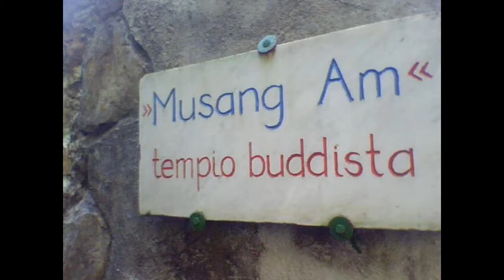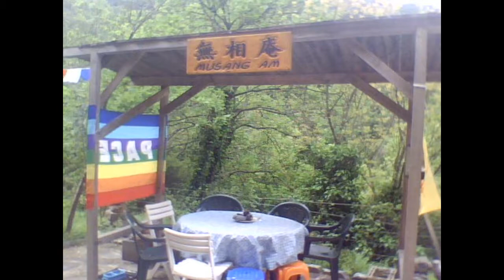5 - Moralità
Comunita' Bodhidharma

Peter Della Santina

L'ALBERO DELL'ILLUMINAZIONE

Tradotto in italiano da Silvana Ziviani
La diffusione dei testi tradotti è consentita in qualsiasi modo tranne che a fini di lucro

INDICE
Capitolo I - Buddhismo: una prospettiva moderna
Capitolo II - La cultura pre-buddhista
Capitolo III - La vita del Buddha
Capitolo IV - Le Quattro Nobili Verità
Capitolo V - Moralità
Capitolo VI - Lo Sviluppo mentale
Capitolo VII - Saggezza
Capitolo VIII - Karma
Capitolo IX - Rinascita
Capitolo X - Origine interdipendente
Capitolo XI - Le tre caratteristiche universali
Capitolo XII - I cinque aggregati
Capitolo XIII - Le basi della pratica
Capitolo XIV - Introduzione all'Abhidarma
Capitolo XV - Filosofia e psicologia nell'Abhidharma
Capitolo XVI - Metodologia
Capitolo XVII - Analisi della coscienza
Capitolo XVIII - La sfera della forma e della non forma
Capitolo XIX - Coscienza sovramondana
Capitolo XX - Analisi degli stati mentali
Capitolo XXI - Analisi dei processi del pensiero
Capitolo XXII - Analisi della materia
Capitolo XXIII - Analisi della condizionalità
Capitolo XXIV - I 37 fattori d'illuminazione
Capitolo XXV - L'Abhidharma nella vita quotidiana

Peter Della Santina è nato negli Stati Uniti. Ha passato molti anni a studiare e ad insegnare nel
sud-est asiatico. Ha ricevuto il B.A. in religioni dalla Wesleyan University di Middletown,
Connecticut, USA, nel 1972 e un MA in filosofia dall'Università di Delhi, India, due anni dopo.
Sempre all'Università di Delhi fece il suo Ph.D. sugli studi buddhisti, nel 1979.
Ha lavorato come ricercatore tre anni per l'Istituto di Studi Superiori nelle Religioni Mondiali di
Fort Lee, New Jersey, studiando e traducendo testi buddhisti tibetani filosofici dell'VII secolo. Ha
insegnato in varie università e centri buddhisti in Europa e in Asia, inclusa l'università di Pisa in
Italia, l'università nazionale di Singapore e alla Tibet House a Delhi in India. E' stato il
coordinatore del progetto di studi buddhisti al Curriculum Development Institute di Singapore,
dipartimento del Ministero dell'Educazione, dal 1983 al 1985.
Più recentemente è stato membro anziano dell'Istituto Indiano di Studi Superiori a Simla in India
e ha insegnato filosofia al Fo Kuang Shan Academy of Chinese Buddhism a Haoh-shiung,
Taiwan.
Per 25 anni Peter Della Santina è stato discepolo di Sua Santità Sakya Trizin, capo dell'ordine
tibetano dei Sakya e di eminenti figure della tradizione Sakya. Ha praticato la meditazione
buddhista e fatto molti ritiri.
Ha pubblicato vari libri e articoli su riviste accademiche, incluso "Le lettere di Nagarjuna al Re
Gautamiputra" nel 1978 e 1982 e "Madhyamaka Schools in India", Delhi 1986 e "Madhiamaka
and Modern Philosophy", Haway 1986.